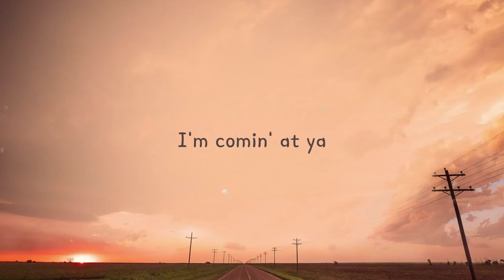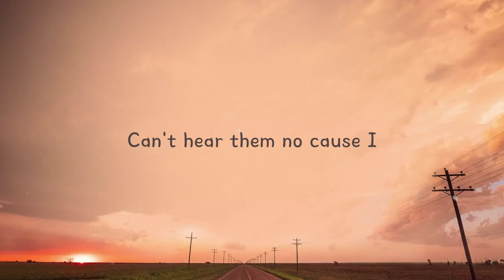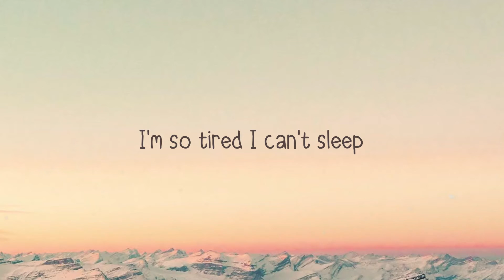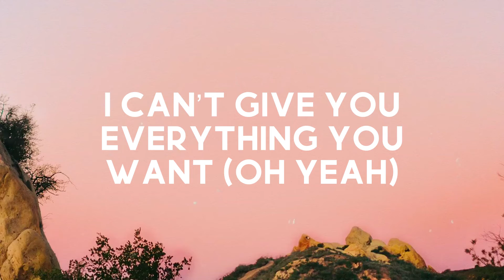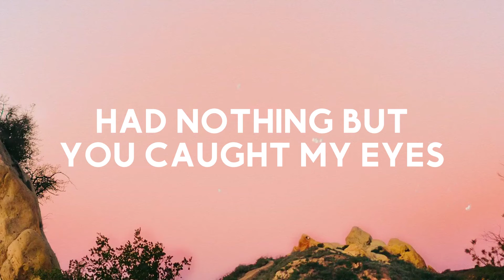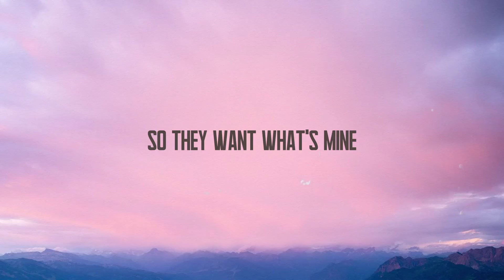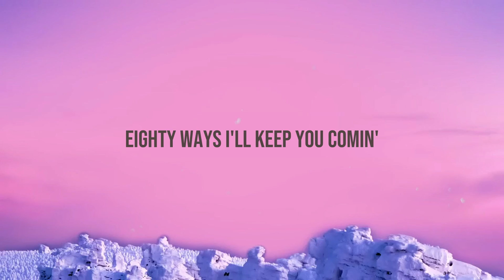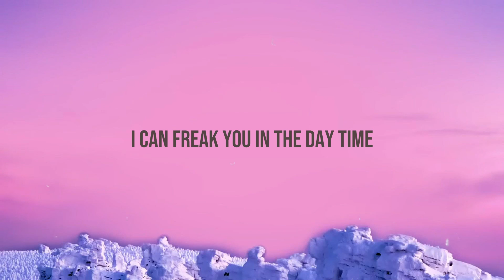Side To Side - Ariana Grande, Nicki Minaj (Lyrics) 🍀